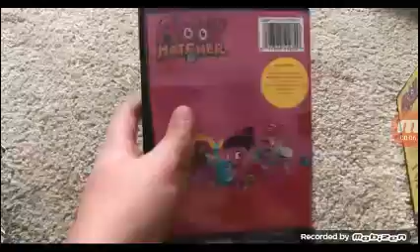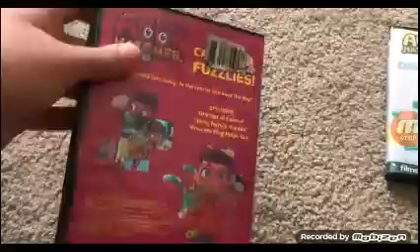My Abby Hatcher DVD Collection ( 2019 Edition)